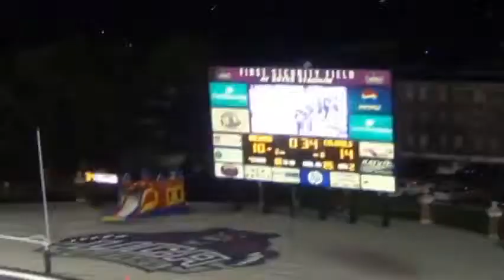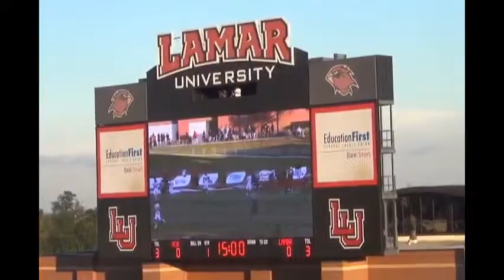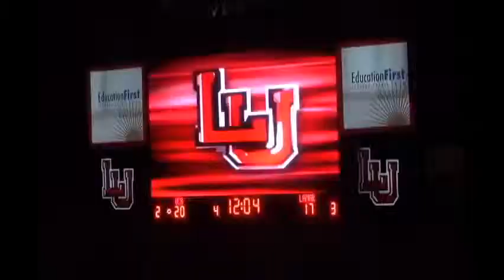Eddie Camara #17 K Class of 2015 UCA Bears